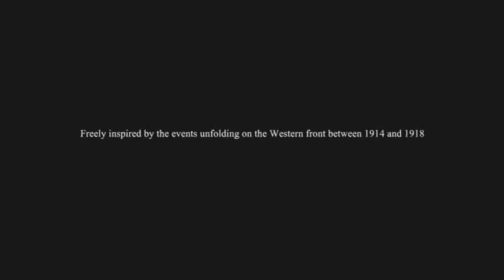Valiant Hearts Pt. 1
While i work out whats wrong with my Microphone i thought id play another serious game...

Valiant Hearts is a puzzle-based game which takes place across the course of World War I, the Great War, putting players in the role of four characters; the Frenchman Emile, his German son-in-law Karl, American soldier Freddie, and Belgian nurse Anna.

Some songs removed due to Copy-write